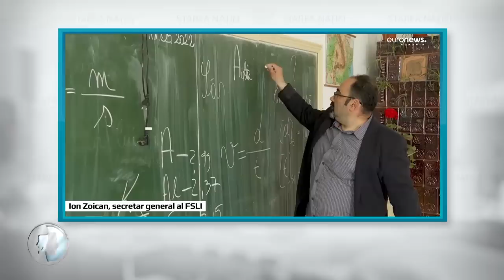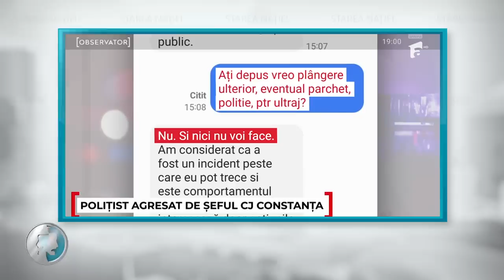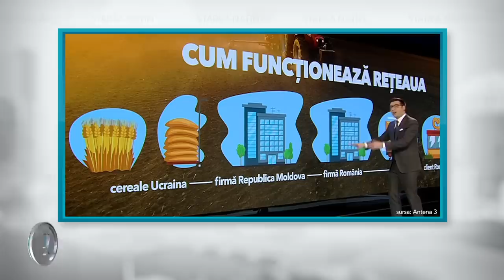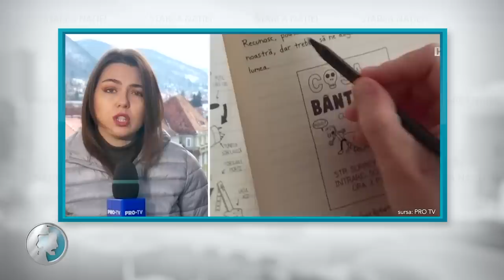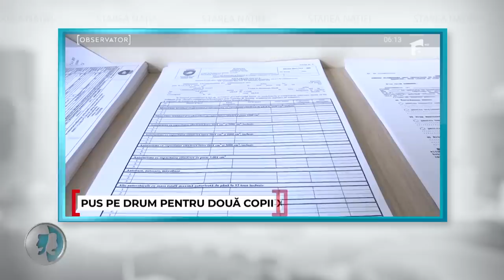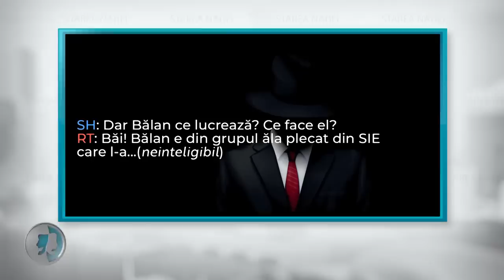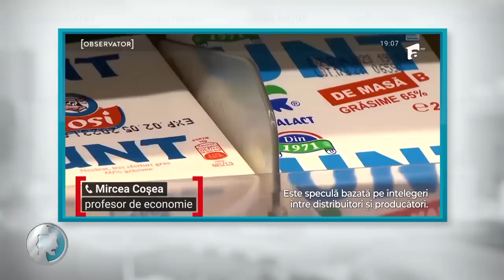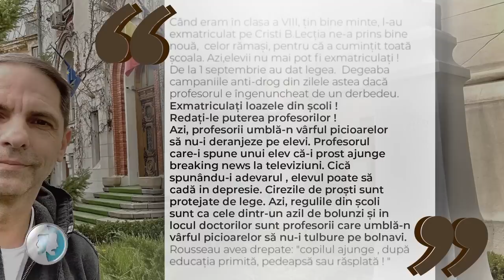Starea Nației: Best Of 3 - 6 aprilie 2023